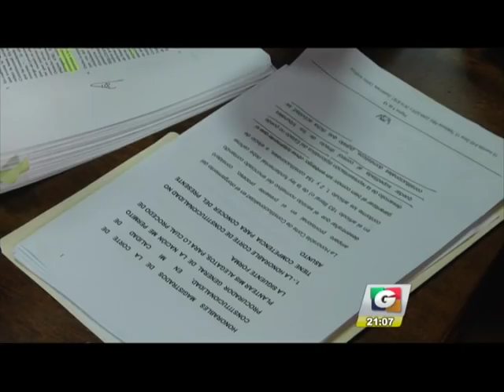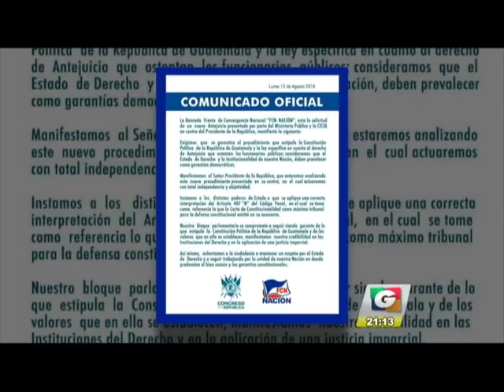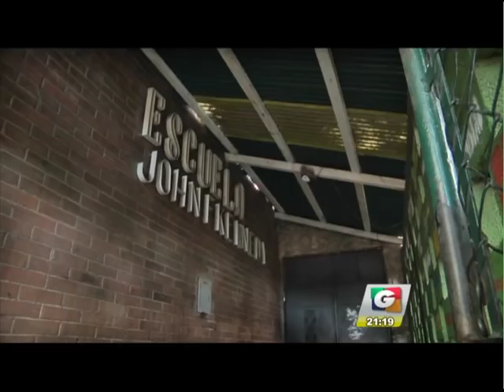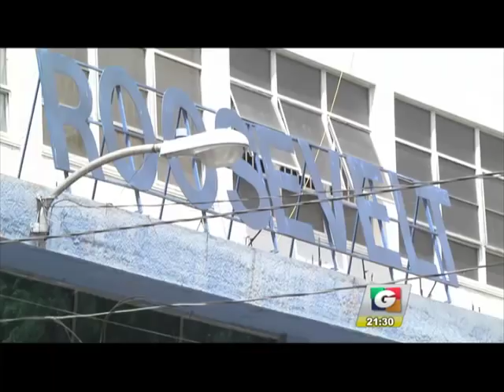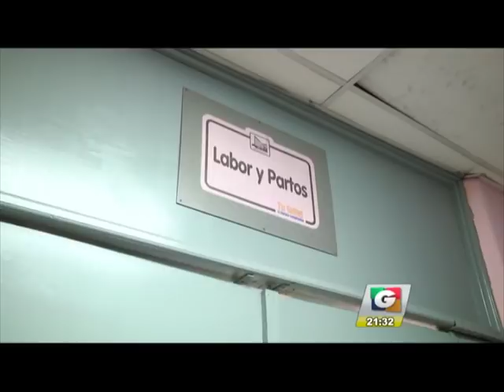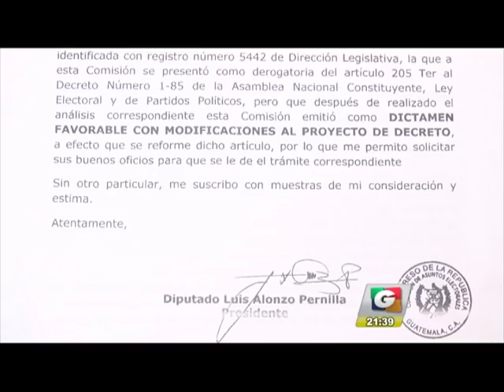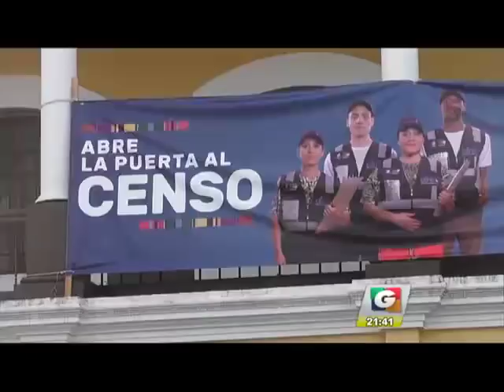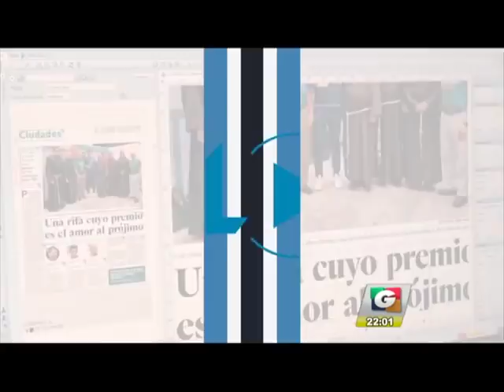Gabinete acude a CC en apoyo a Sandra Jovel, quien exige retiro de embajador de Suecia | 13Ago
[PLENA PRESIÓN A LA CC]
El Gabinete acude en pleno a una audiencia en la Corte de Constitucionalidad en apoyo a la canciller Sandra Jovel y su exigencia para el retiro del embajador de Suecia.

[FCN-NACIÓN SE RESISTE]
Sala de lo Contencioso admite amparo presentado por el partido de gobierno FCN-Nación contra la solicitud de cancelación por financiamiento electoral ilícito.

[HUELGA DE MÉDICOS]
Hospital Roosevelt cierra la consulta externa como medida de presión de los médicos que demandan un aumento de salarios y mejoras en el sistema de salud pública.

[RETROCESO A REFORMAS]
Diputados que buscan su reelección pese a ser tránsfugas aún no cuentan con los 105 votos que necesitan para revertir una de las principales reformas aprobadas a raíz de las masivas protestas del 2015 contra la corrupción y la impunidad.

[DETIENEN A PATRULLERO]
Veinte denuncias de maltrato por parte de patrulleros civiles de Bárcenas, Villanueva, ha recibido la Procuraduría de los Derechos Humanos.